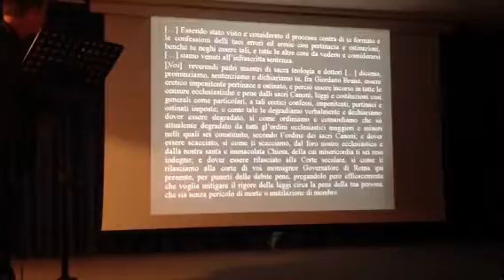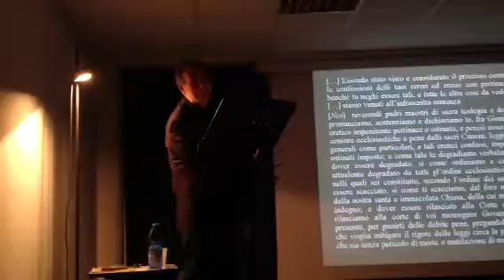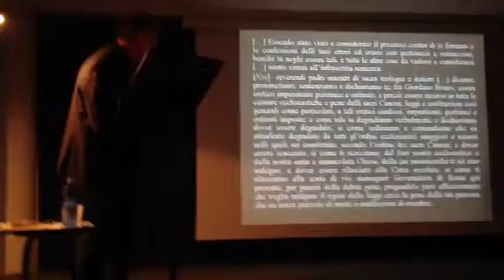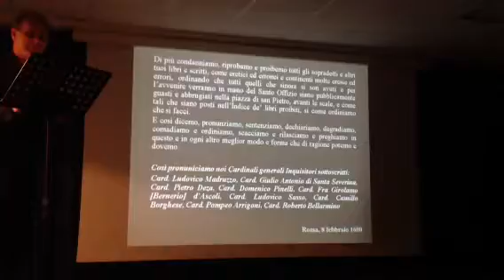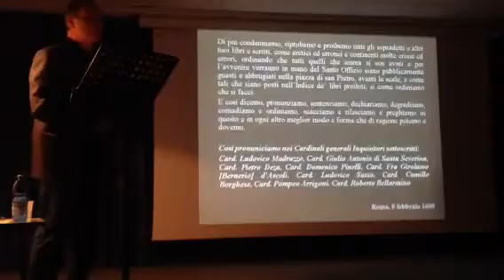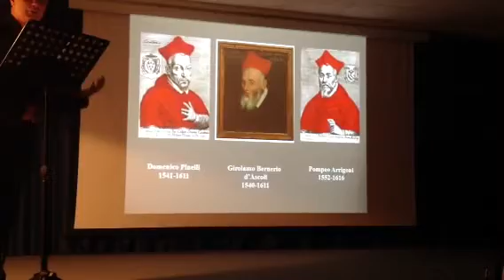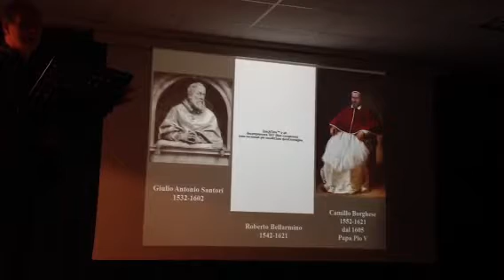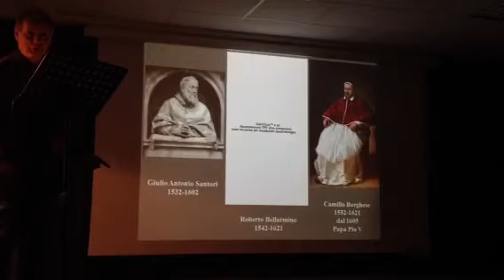TRACCE. MAURIZIO CAMBI PARLA DI GIORDANO BRUNO